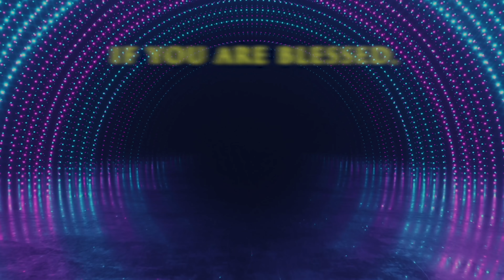Live​​​​ #399 (12 SEP 21) హెచ్చరిక | దేవునిని విసిగించొద్దు | Dr Jayapaul